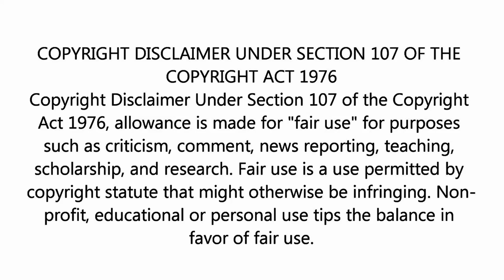ALÍCIA CORREIA deixa fugir Caroline Kehrer no 1º golo do Braga (SPORTING CP 1-2 SC Braga).